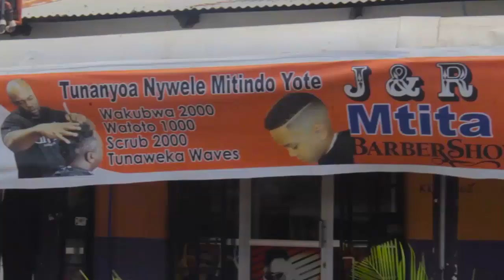Ukimuuliza Mwinyi Zahera ishu za Ajib kurudi Simba SC